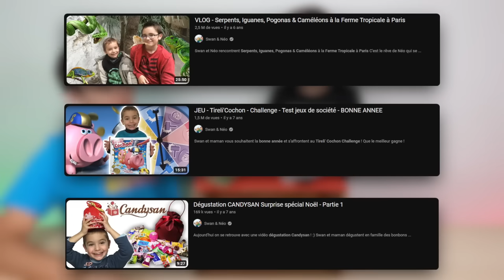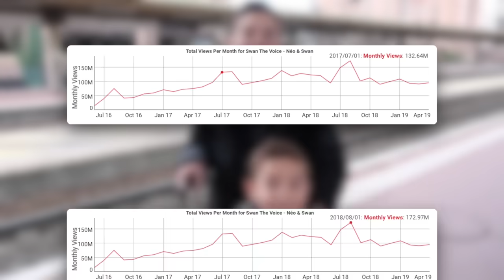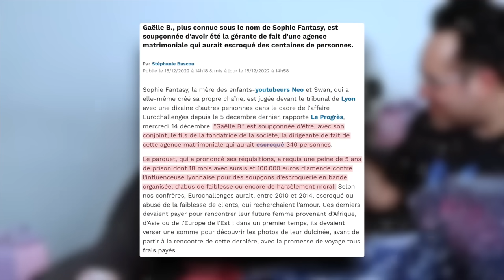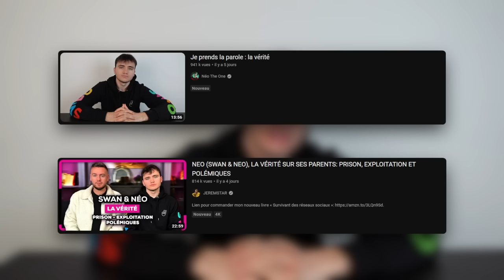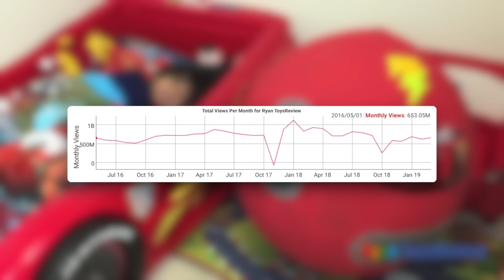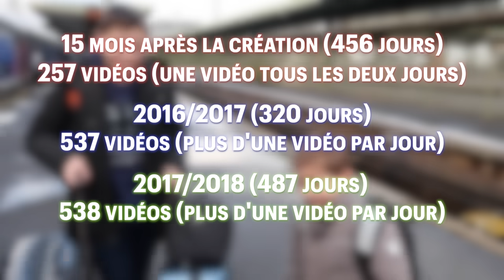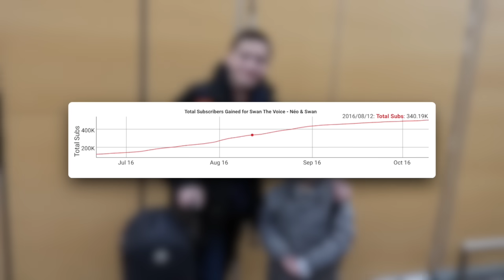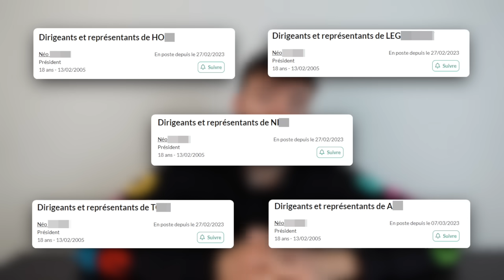Swan & Néo: Ma Réponse à Néo The One (Qui Me Vise Indirectement)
Aujourd'hui je réponds à la vidéo de Néo The One qui me vise indirectement, faisant parti de ceux qui critiquaient la chaine Swan & Néo.